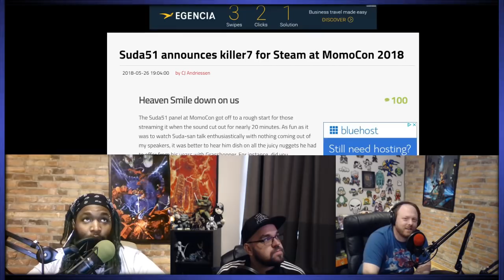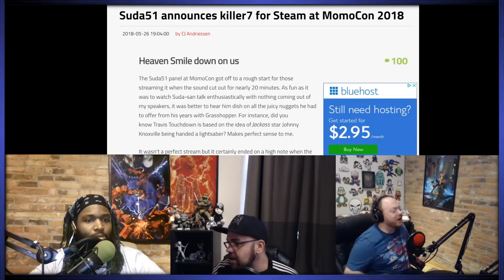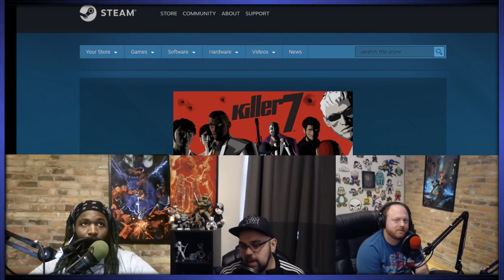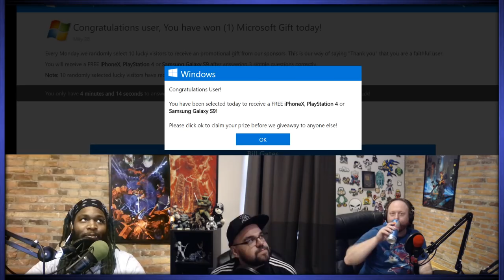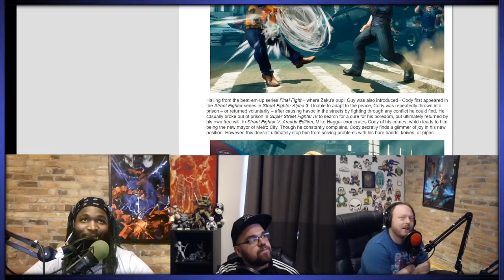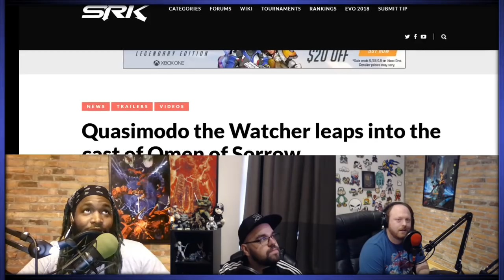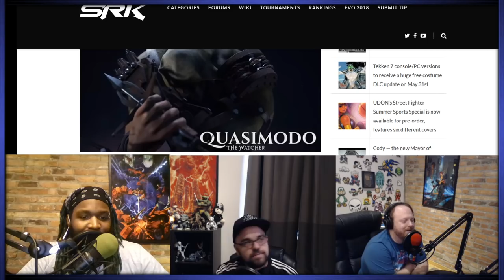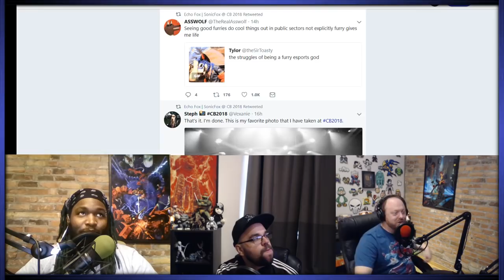New Super Best Friendcast Live!: "Suda's Excited Retweets!"